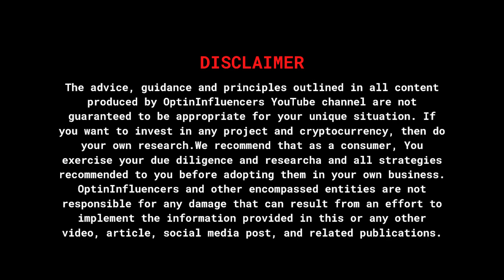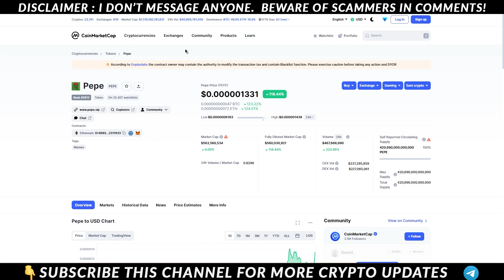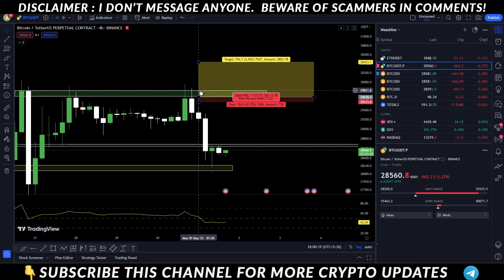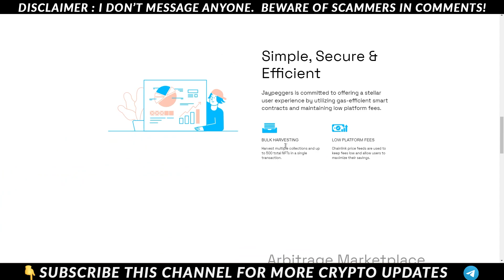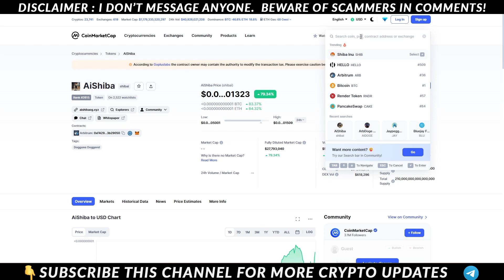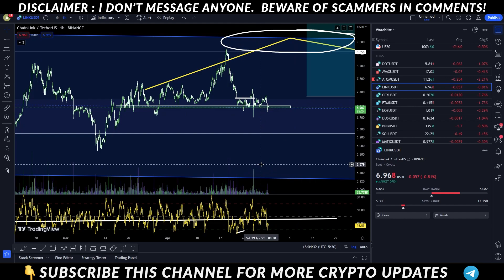PEPE Token Price Prediction DUMP Coming? PUMP TOKENS LIST TO BUY MEME COINS BITCOIN PEPE COIN REVIEW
PEPE Token Price Prediction DUMP Coming